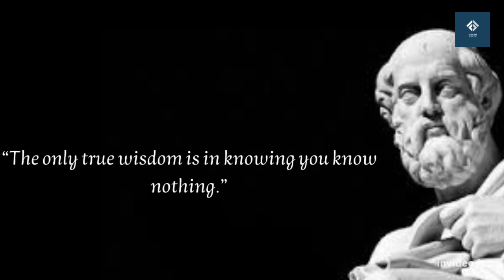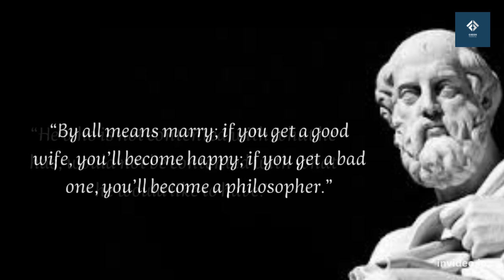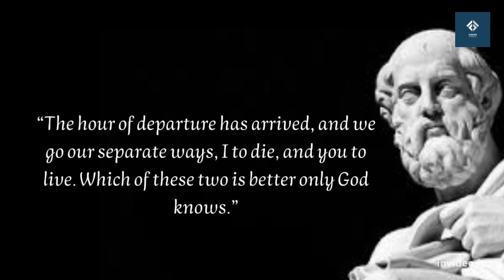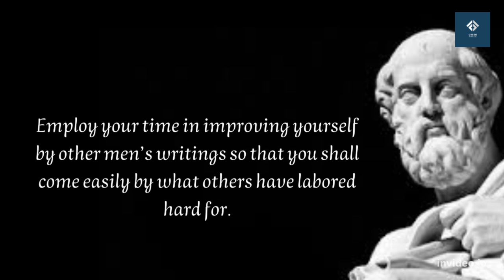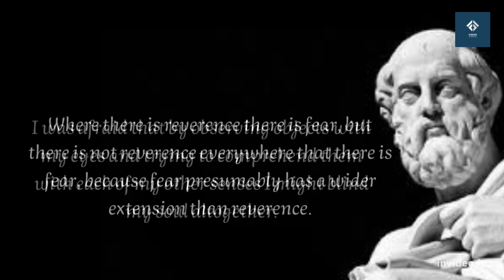Socrates Quotes That Offer A More Peaceful Way Of Life, wisdom and philosophy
Socrates was a Greek philosopher from Athens who is credited as the founder of Western philosophy and among the first moral philosophers of the ethical tradition of thought.[2] An enigmatic figure, Socrates authored no texts and is known mainly through the posthumous accounts of classical writers, particularly his students Plato and Xenophon. These accounts are written as dialogues, in which Socrates and his interlocutors examine a subject in the style of question and answer; they gave rise to the Socratic dialogue literary genre. Contradictory accounts of Socrates make a reconstruction of his philosophy nearly impossible, a situation known as the Socratic problem. Socrates was a polarizing figure in Athenian society. In 399 BC, he was accused of impiety and corrupting the youth. After a trial that lasted a day, he was sentenced to death. He spent his last day in prison, refusing offers to help him escape.
Plato's dialogues are among the most comprehensive accounts of Socrates to survive from antiquity. They demonstrate the Socratic approach to areas of philosophy including rationalism and ethics. The Platonic Socrates lends his name to the concept of the Socratic method, and also to Socratic irony. The Socratic method of questioning, or elenchus, takes shape in dialogue using short questions and answers, epitomized by those Platonic texts in which Socrates and his interlocutors examine various aspects of an issue or an abstract meaning, usually relating to one of the virtues, and find themselves at an impasse, completely unable to define what they thought they understood. Socrates is known for proclaiming his total ignorance; he used to say that the only thing he was aware of was his ignorance, seeking to imply that the realization of our ignorance is the first step in philosophizing.
Socrates exerted a strong influence on philosophers in later antiquity and has continued to do so in the modern era. Socrates was studied by medieval and Islamic scholars and played an important role in the thought of the Italian Renaissance, particularly within the humanist movement. Interest in Socrates continued unabated, as reflected in the works of Søren Kierkegaard and Friedrich Nietzsche. Depictions of Socrates in art, literature, and popular culture have made him a widely known figure in the Western philosophical tradition